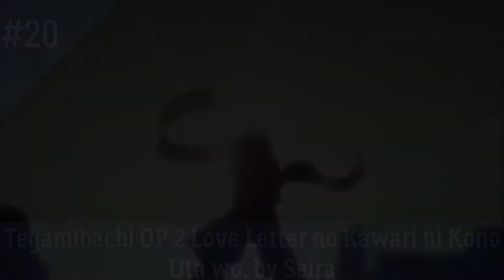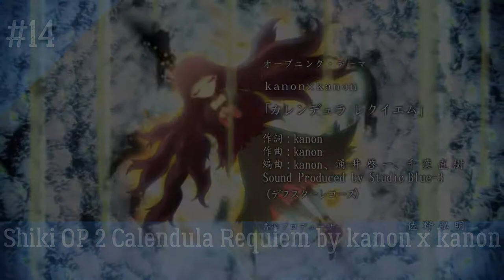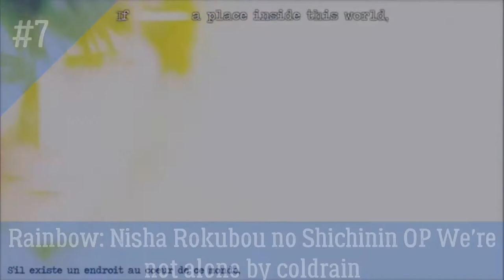My Top 25 Anime Opening of 2010